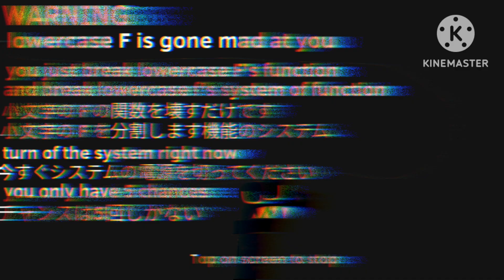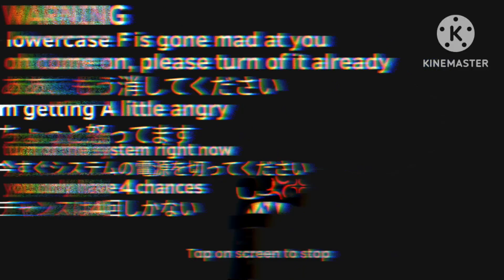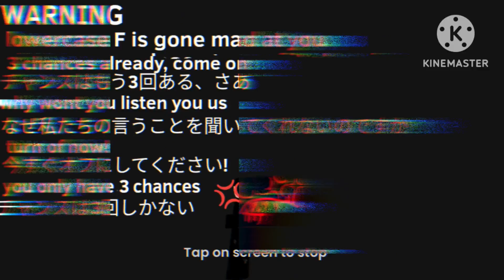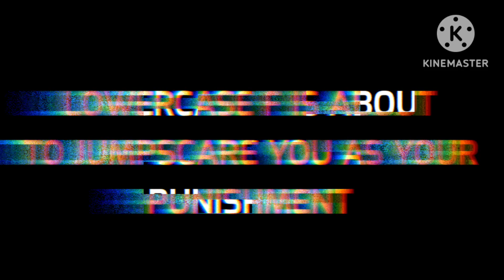alphabet lore lowercase f system function crash (anti-piracy parody)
(anti-pirate screens are scary to you)
WARNING: may contain disturbing images

anti-pirate screens some have jumpscares and some are scary